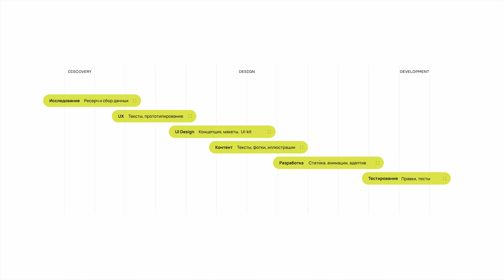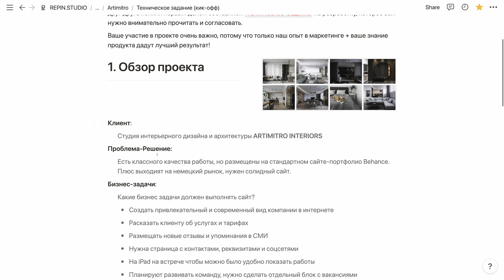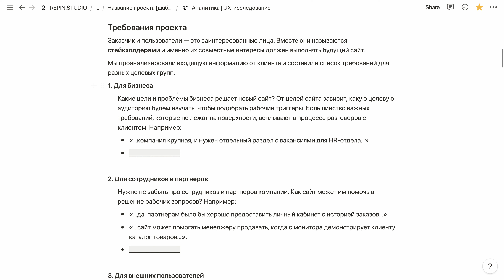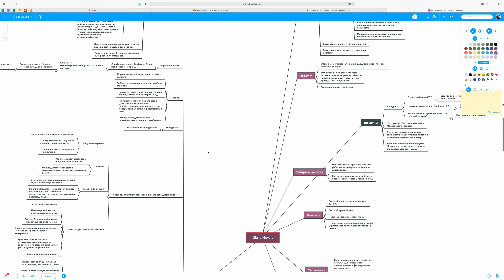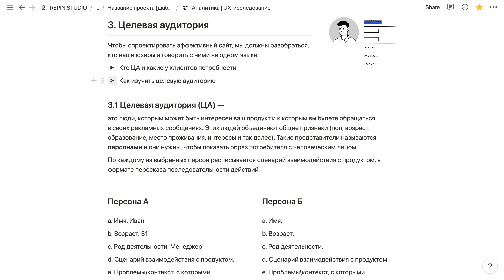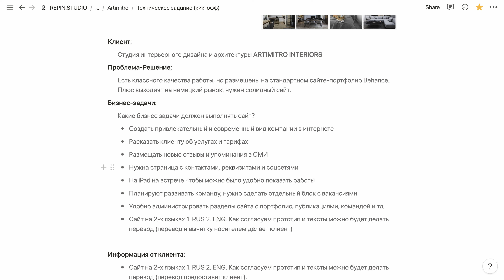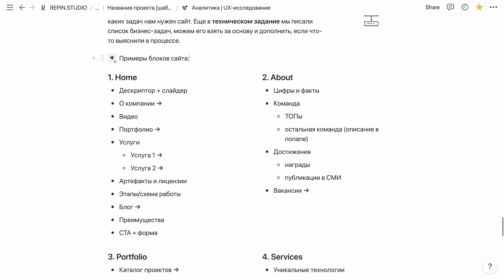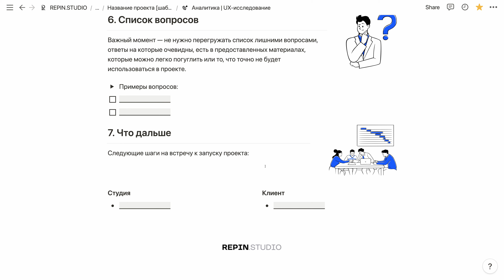UX исследование и аналитика при разработке сайтов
В этом видео я расскажу, как мы в Студии делаем аналитику и маркетинговые исследования. Это помогает лучше понять бизнес клиента и сделать рабочий маркетинговый инструмент, а не просто красивый сайт для галочки.
00:01 → Тема ролика
00:53 → Содержание отчета
01:38 → 1. Бизнес-анализ
03:49 → 2. Карта смыслов
05:00 → 3. Целевая аудитория
06:17 → 4. Анализ рынка и конкурентов
07:07 → 5. Sitemap
08:50 → 6. Список вопросов
Если ты хочешь лучше разобраться в этом сервисе я приготовил коктейль из полезной информации и шаблонов в моем курсе «Notion для бизнеса и фриланса»